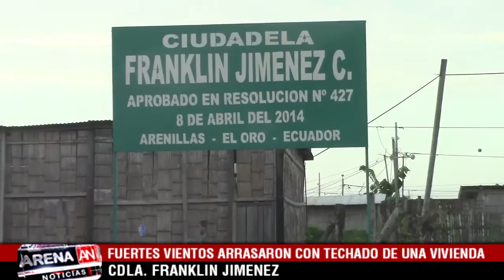FUERTES VIENTOS ARRASARON CON TECHADO DE UNA VIVIENDA CDLA FRANKLIN JIMENEZ